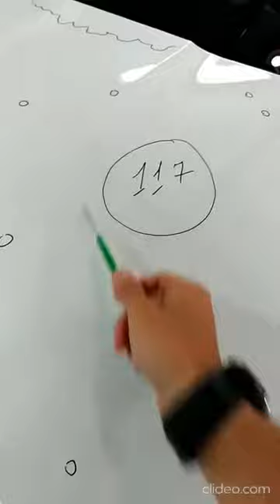Про плохую оклейку.